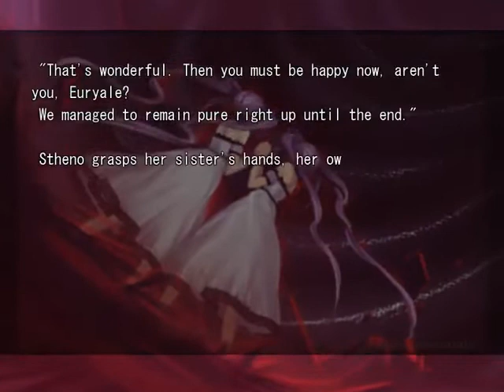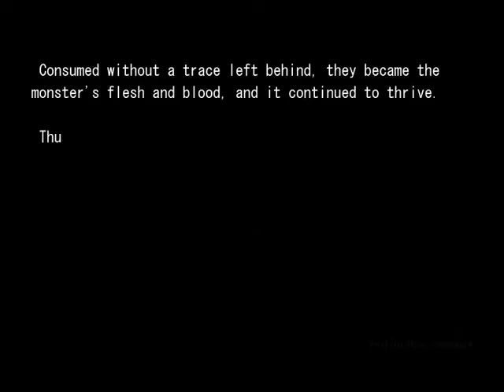Rider's Backstory: Stheno and Euryale's Love - Fate/Hollow Ataraxia